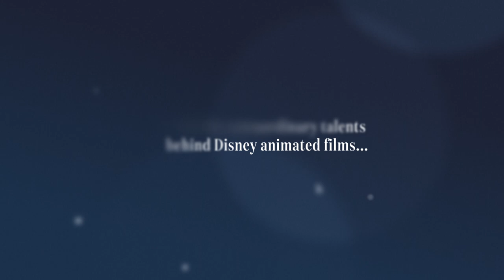Inspiring Walt Disney at the Wallace Collection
Drawing on outstanding artworks from the Collection and spectacular international loans, Inspiring Walt Disney highlights the exceptional talent and innovation of both Walt Disney Animation Studios artists and the creative pioneers of the French 18th century.⁠
In collaboration with New York’s Metropolitan Museum of Art, see the magic of Disney, as you have never seen it before…⁠